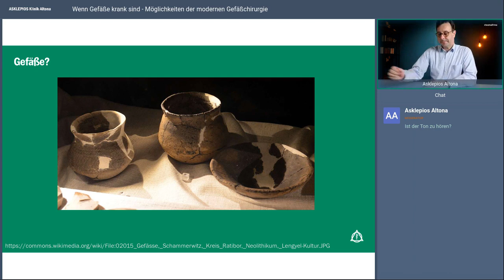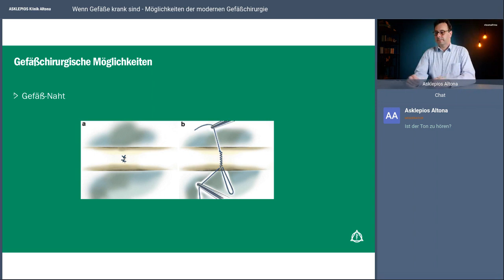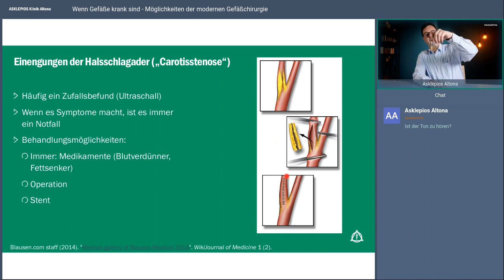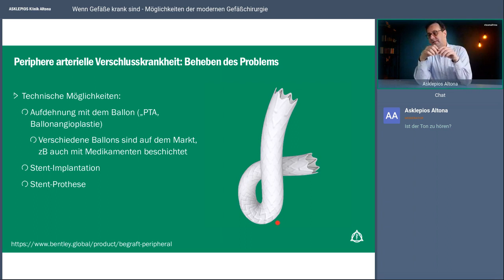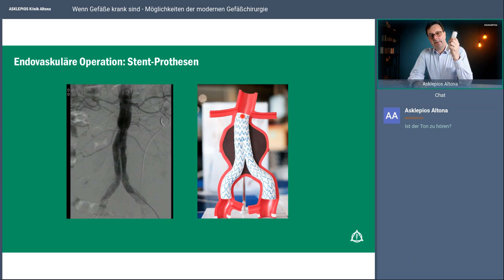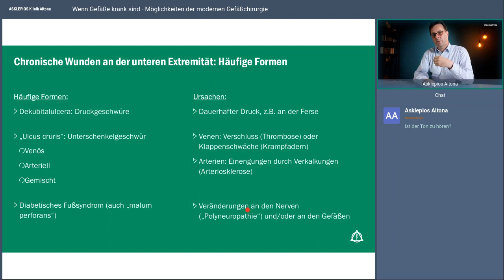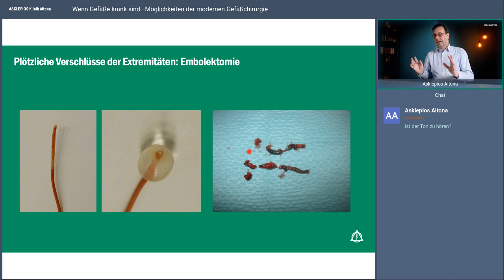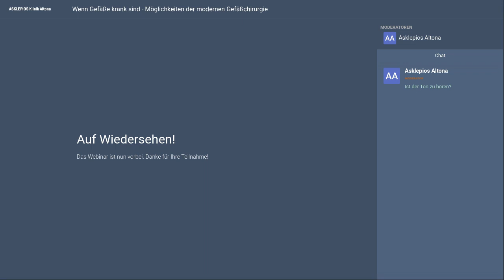Wenn Gefäße krank sind - Möglichkeiten der modernen Gefäßchirurgie | Asklepios Klinik Altona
Adern transportieren Blut - die Arterien (Schlagadern) vom Herzen weg, und die Venen (Blutadern) zum Herzen hin. Diese Gefäße können auf verschiedene Weise erkranken und das Leben massiv beeinträchtigen. So führt die Verengung von Arterien zu Durchblutungsstörungen von Organen- Schlaganfall, Darminfarkt und Raucherbein können die Folge sein. Auch Aussackungen (Aneurysmen) können auftreten. Erkrankungen der Venen können Krampfadern oder Thrombosen zur Folge haben. All diese Krankheitsbilder behandelt ein Gefäßchirurg. Im Webinar stellt Ihnen Prof. Dr. Axel Larena-Avellaneda, Chefarzt für Gefäß- und endovaskuläre Chirurgie die Möglichkeiten der modernen Gefäßchirurgie vor und beantwortet anschließend Ihre Fragen live aus dem Studio.